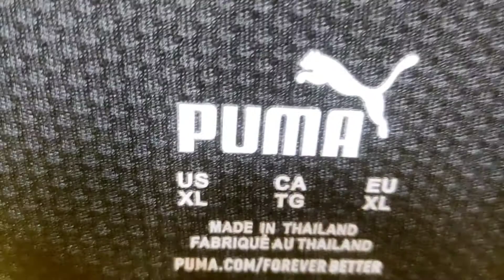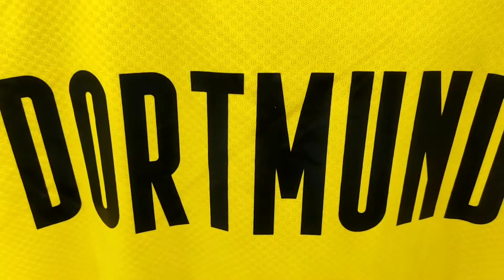Dortmund Home Kit Fan Version 21/22